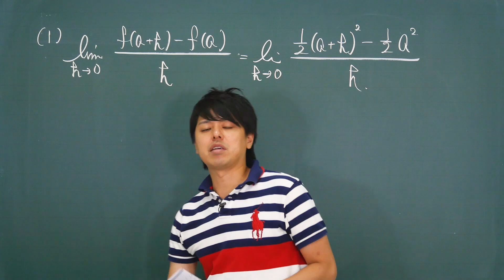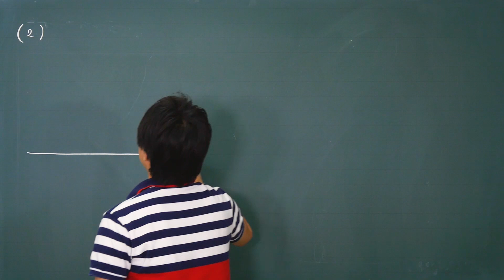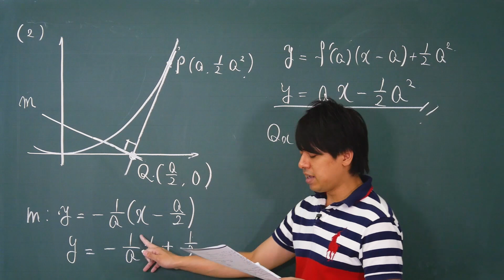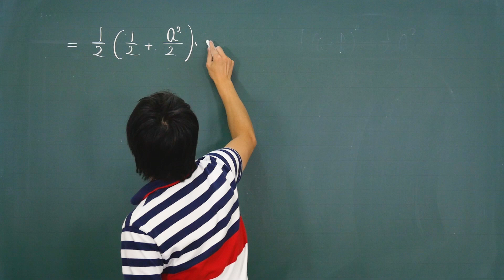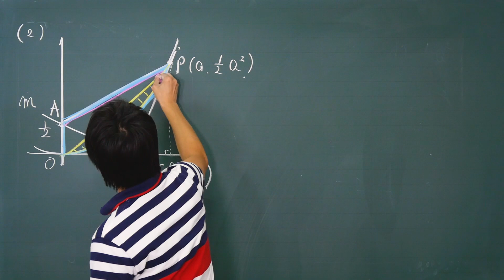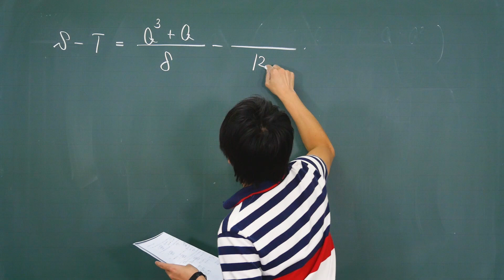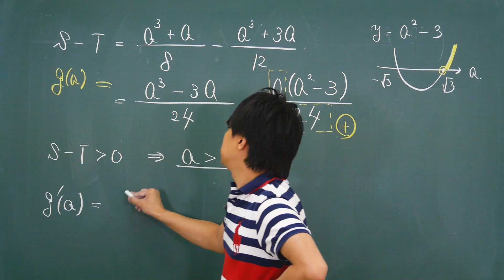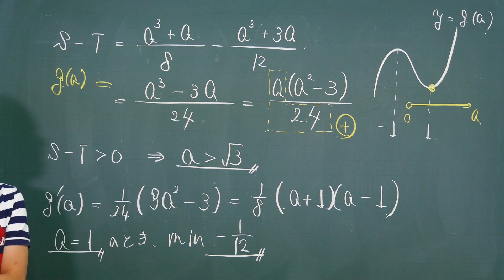センター試験 2015年本試験【数学Ⅱ・B】第2問 微分法・積分法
2015年度のセンター試験で出題された問題が超わかる解説！
センター試験 2015年本試験【数学Ⅱ・B】第2問 微分法・積分法を解説しています。

【2015年度のセンター試験 数学Ⅱ・B】のその他の問題の解説動画を見たい方は、こちらの再生リストから

数学のトリセツ！数学Ⅱ・B
数学のトリセツ！数学Ⅲ

「数学のトリセツ！数ⅠA・数ⅡB・数Ⅲ」絶賛発売中！！